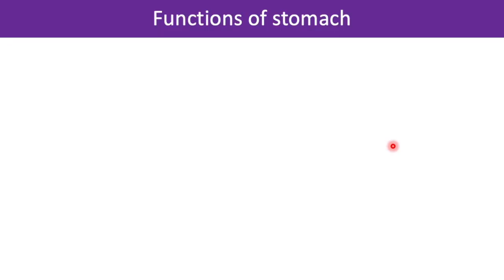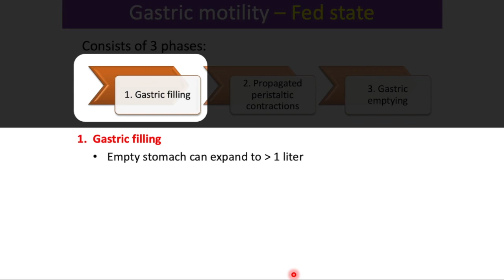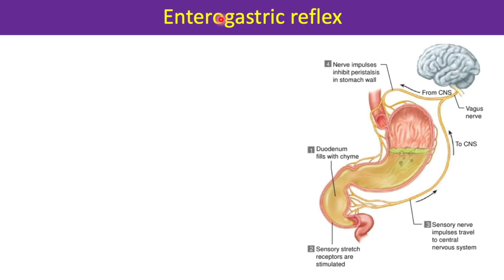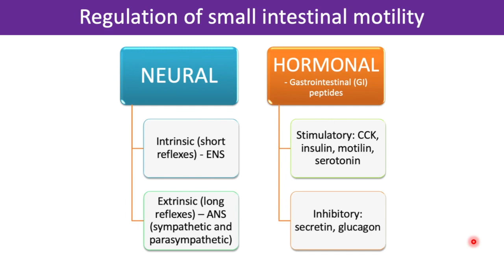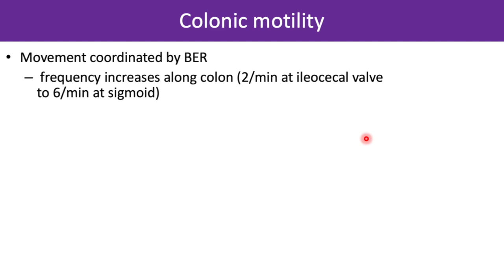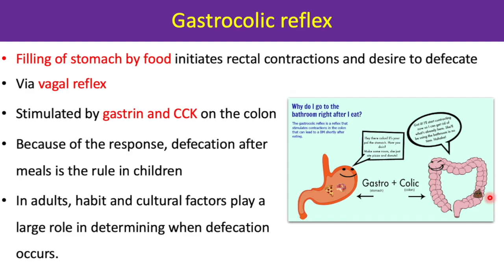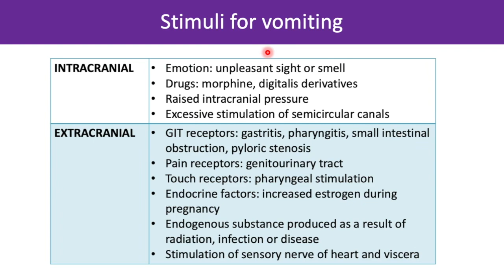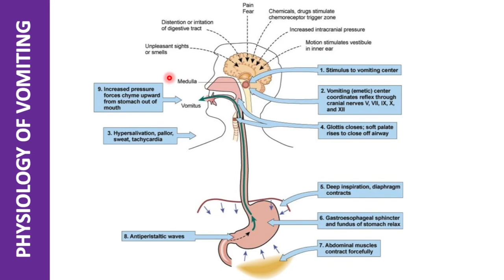Gastrointestinal motility and physiology of vomiting